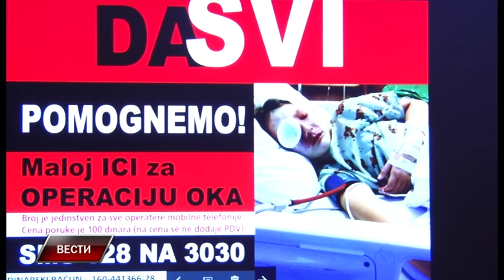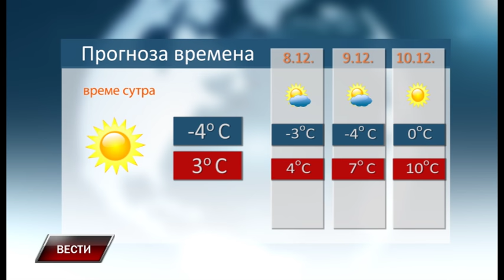Vesti 6 12 2016